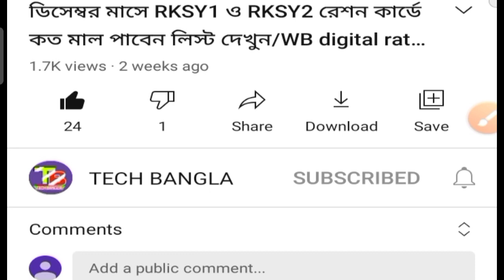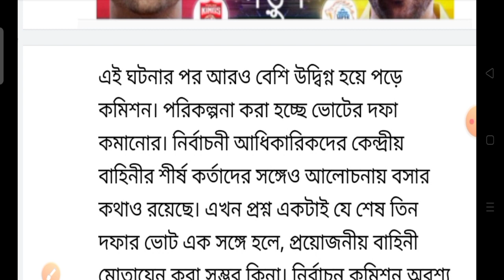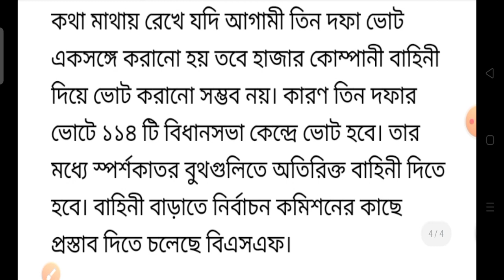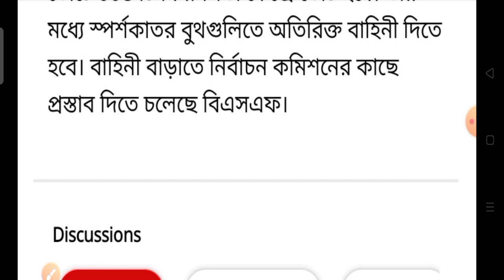রাজ্যে বাকি ৫,৬,৭,৮ দফার ভোট একসঙ্গে এক দফায় হবে জানালো নির্বাচন কমিশন।Big breaking news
Social media ✓✓✓✓✓☑️✅